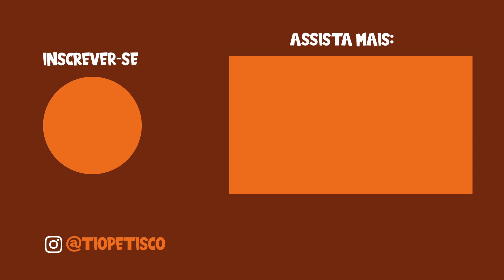Ensine Seu Pet a Soltar o Objeto! DICA: Comando pra Soltar!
Aeww Tio, Tia

Hoje vamos falar sobre um dos comandos mais importantes no manejo correto do seu psitacídeo. Evite conflito com seu papagaio, arara, calopsita ou qualquer pet. Ensine que está lá para ajudar e aumentar o ganho deles e não dividir.

Recebidos, cartas, brindes, produtos para reviews, manda pra cá:
Rua Mauricio Silva Valverde, 2-12 / Águas Virtuosas
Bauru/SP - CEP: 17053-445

Acessibilidade:

Vinicius Bittencourt é o Tio Petisco. No terraço da sua casa, Tio Petisco ensina a arara Bazzinga soltar um objeto através de comando: Bazzinga, solta!